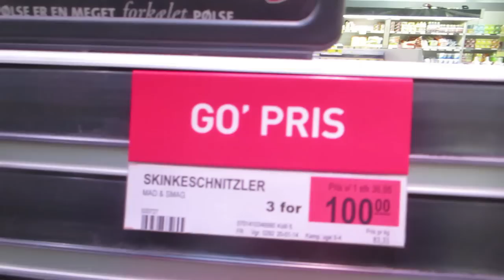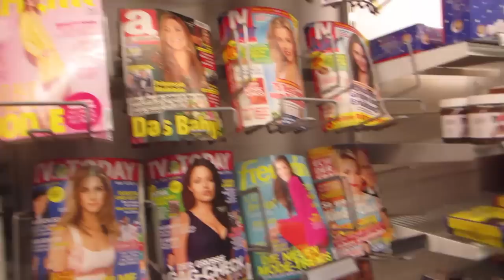EXPLORING HENNE (24/01/2014) - 358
Tak fordi du har set min video i dag og hvis du tænker: "HVAD FANDEN ER LIGE DET FOR NOGET PIS JEG HAR SET?" Så er forklaringen ret simpel. Du har set én dag i mit liv, som jeg snart har lavet hver dag I ét år :D